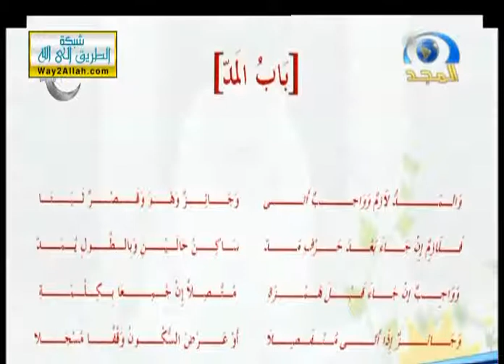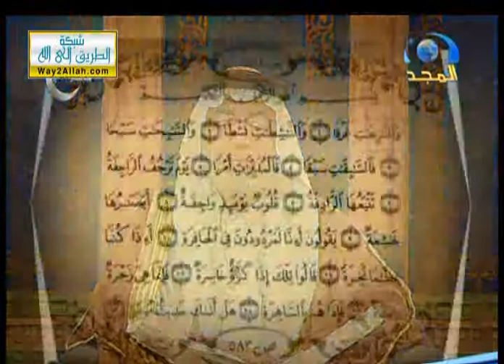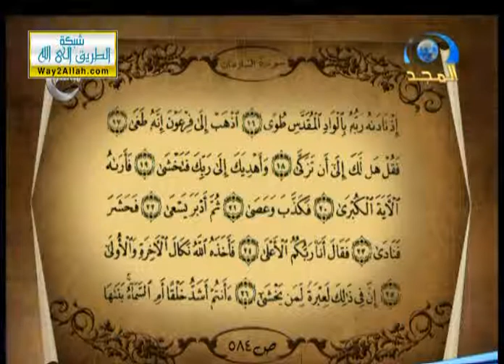تصحيح التلاوة :: باب المد (4)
تصحيح التلاوة برنامج على قناة المجد الفضائية للدكتور محمد عصام القضاة
تسجيل منتدى فرسان السنة

لغرض نشر المقطع :

القرآن الكريم الشيخ القارئ احمد بن علي العجمي ناصر القطامي ماهر المعيقلي عبدالباسط عبدالصمد المنشاوي أبو بكر الشاطري محمود خليل الحصري عبدالرحمن السديس سعود الشريم ياسر الدوسري سعد الغامدي إبراهيم الأخضر مشاري العفاسي نبيل العوضي محمد العوضي زكي داغستاني أحمد بصفر خالد القحطاني سهل ياسين صلاح الهاشم صلاح بو خضر عبدالرشيد صوفي عبدالله خياط عبدالله عواد الجهني فارس عباد ماجد العنزي محمد اسماعيل المقدم محمد المحيسني محمد أيوب محمد جبريل محمد رفعت محمود البنا مصطفي اسماعيل مصطفى اللاهوني هاني الرفاعي يحيى حوى حاتم فريد الواعر أحمد سعيد العمراني إدريس أبكر الحذيفي  توفيق الصائغ محمد حسان أبو إسحاق الحويني محمد عبدالملك مازن السرساوي محمد حسين يعقوب محمود المصري عمرو خالد قناة الناس الرحمة الحكمة شهر رمضان المبارك الجمعة مكة المكرمة المدينة المنورة العراق الكويت المملكة العربية السعودية جمهورية مصر العربية قطر البحرين السودان الامارات نشيد قرآن صوت جميل رائع خشوع ترتيل سوريا لبنان المغرب الجزائر تونس موريتانيا ليبيا ثورة الثورة ورش عن نافع قالون عن نافع القراءات العشر نافع المدني ابن كثير المكي البزي قنبل أبو عمرو البصري حفص الدوري السوسي ابن عامر الشامي هشام ابن ذكوان عاصم الكوفي مجود مرتل حفلات مجود خارجي مرتل استوديو المصحف المرتل قراءة صلاة استماع القران الكريم تحميل قراء